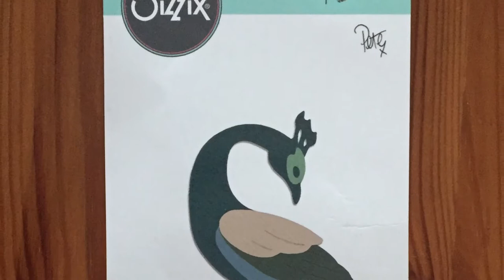Distress Ink Watercolour Peacock Sizzix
Distress Ink used:
Bundled Sage
Evergreen Bough
Broken China
Faded Jeans
Pumice Stone

Cosmic Shimmer Mist - Ocean Sunlight
~ the spray bottle nozzle was blocked so I just dripped it on.

The mat I use is a silicone baking mat from the supermarket.

The die set has seven pieces and the eye is tiny, so I am storing it on a magnetic sheet from another die set. There are only two feathers so I needed to cut extra.